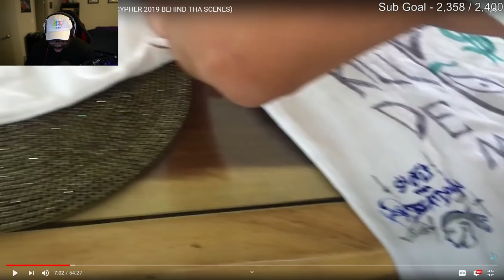shofu revisits Beatdown's Pokemon Cypher 2019 Vlog (part 1)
CHECK OUT CLUBKICKZ!!
Hit Me Up!!
Have A Nice Day!